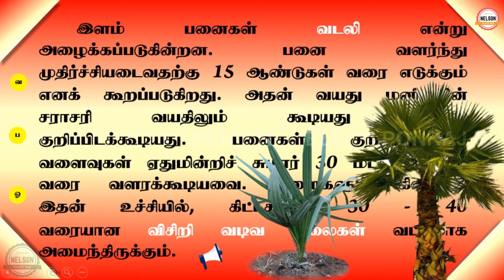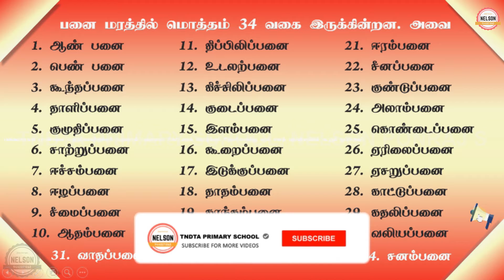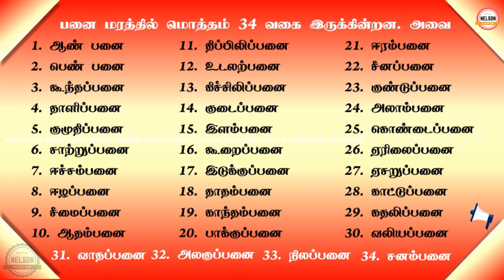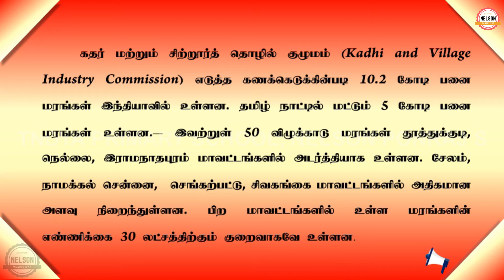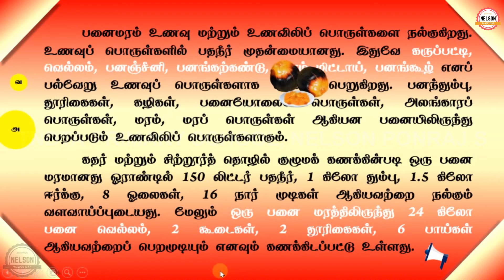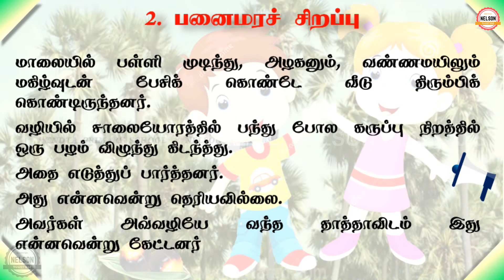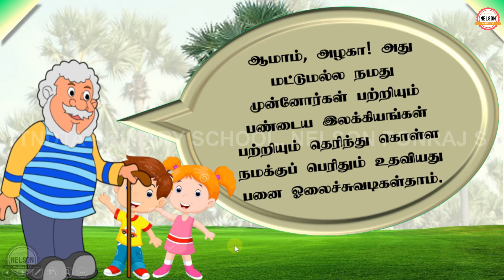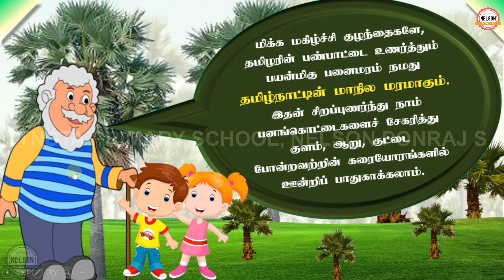பனைமரச் சிறப்பு - பாகம் -1 வகுப்பு 4 - Panai Mara Sirappu STD IV Part 1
NELSON PONRAJ S
TNDTA PRIMARY SCHOOL
PANDARAMPATTI
THOOTHUKUDI - 2
THOOTHUKUDI RURAL